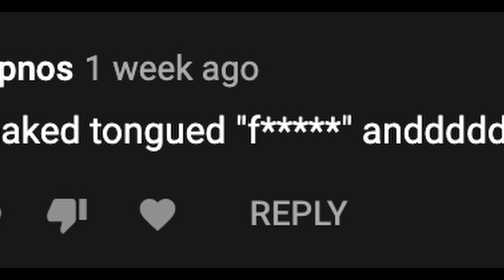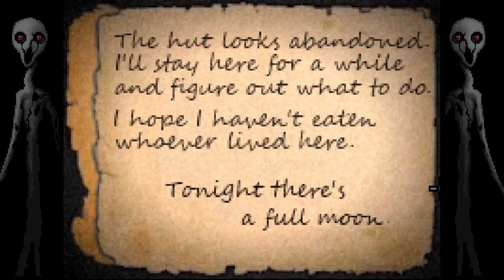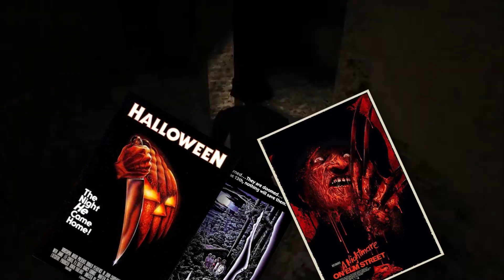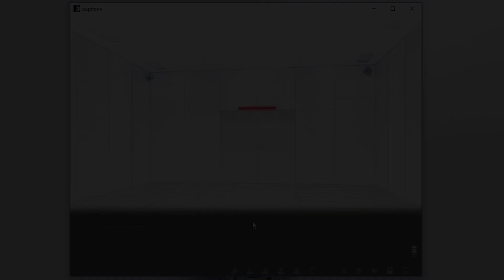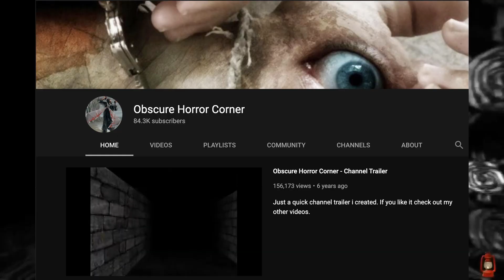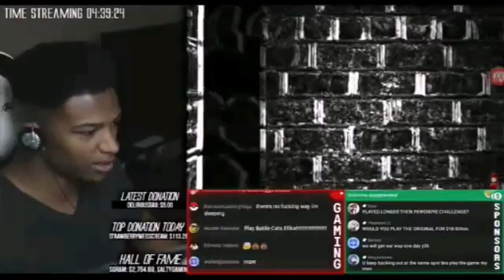Video Games That Scared Me As A Kid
This video gave me aids to make. I really enjoyed the way it turned out though. I hope you guys enjoy watching it as I did making it